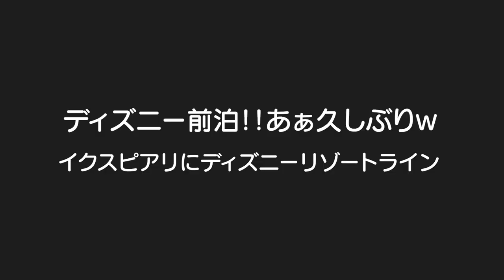【ディズニー】ミラコスタに前泊！明日が楽しみ！イクスピアリ＆ディズニーリゾートラインで大はしゃぎ！男女双子生後2歳5ヶ月1st of the night previous to Disneyland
二卵性男女双子赤ちゃん生後2歳5ヶ月　待ちに待ったディズニー！！もう1年半以上行ってなかった。。。人生で1番行ってない期間長かったかな？前泊でミラコスタに宿泊2人も喜んでくれてよかった！

過去のディズニー動画
【ディズニーデビュー】ドナデジで視聴者さんに会いましたMix twins first Disneyland

【ディズニー1日密着】1歳0ヶ月男女双子ダッフィー＆シェリーメイ！Mix twins adheres on 1st in Disneyland

【雨の日ディズニー】雨でも満喫する方法？1歳0ヶ月男女双子Mix twins Disneyland of the rainy day